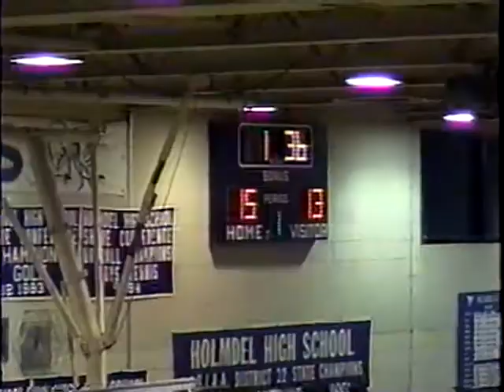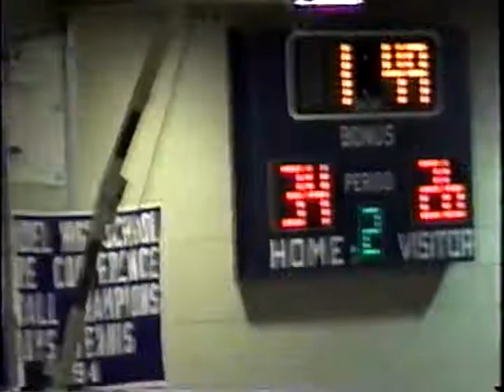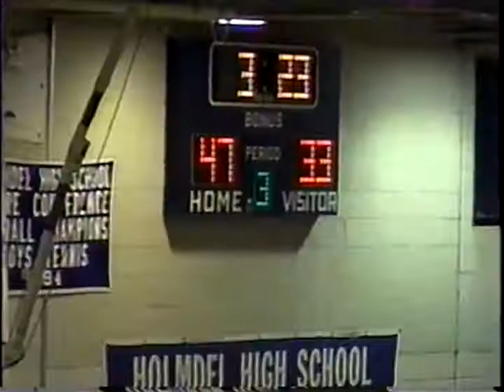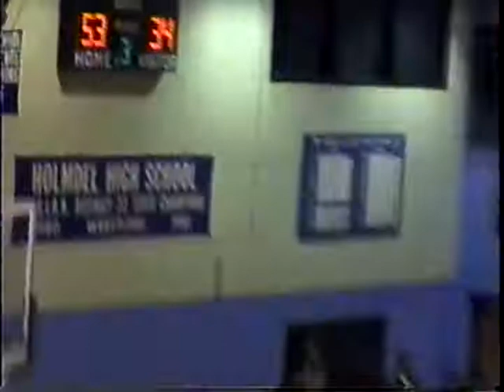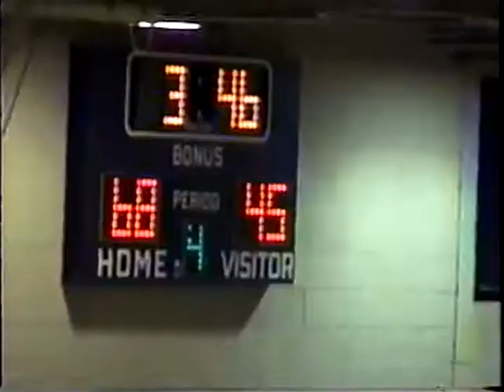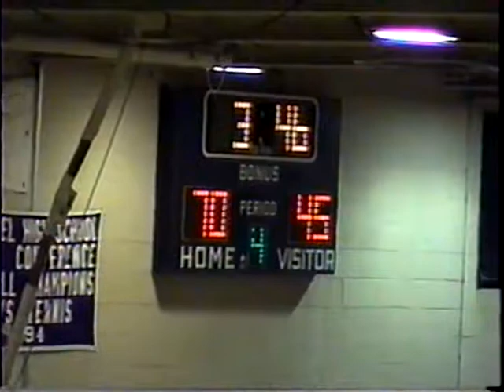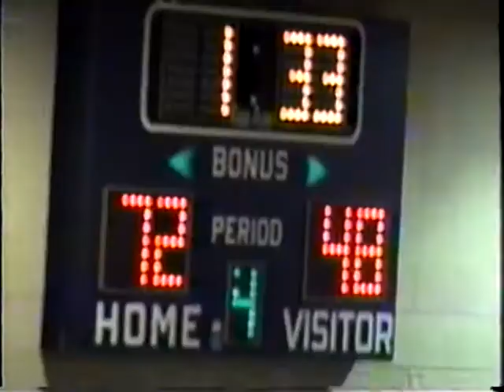Holmdel (75)- Asbury Park (56) '97